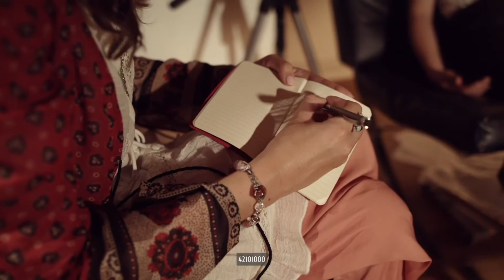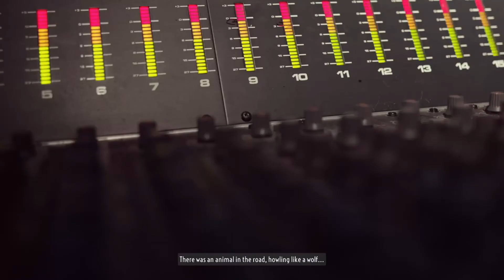Dark Nights with Poe and Munro | FMV Game Playthrough | Episode 4 - Everybody Changes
Title: Dark Nights with Poe and Munro
Developer: D'Avekki Studios Ltd
Publisher: D'Avekki Studios Ltd
Release Date: 19 May 2020

“You’re listening to Radio August. Dark nights, with Poe and Munro…”

Adventure in the strange town of August with local radio hosts and secret lovers Poe and Munro, as they encounter six unique mysteries on and off the air. Direct the banter and the action as they fend off a nightmare stalker who just won’t let go, a vengeful ghost looking for everlasting closure, a demonic painting that grants wishes - and more - but can you keep Poe and Munro together, and alive…?

This is the Playthrough of the Fourth Episode, titled Everybody Changes.